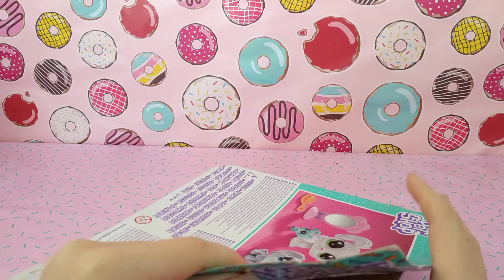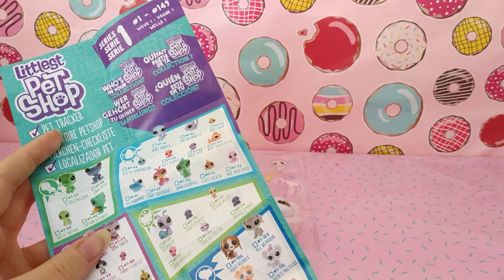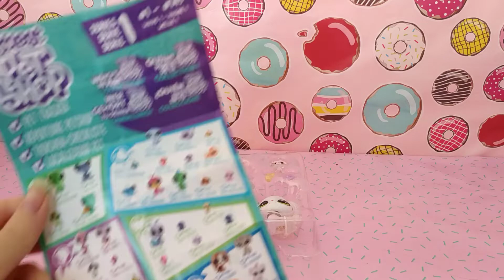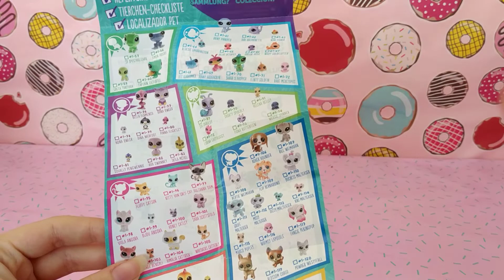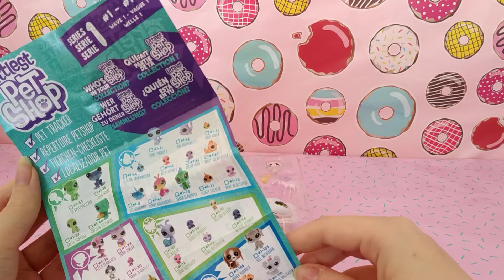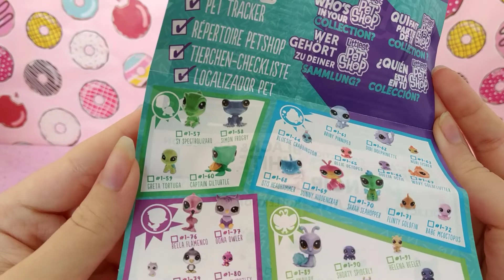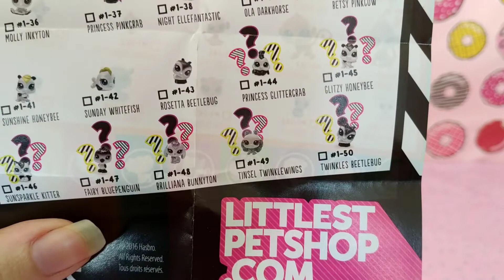PETSHOP EN FRANÇAIS, OUVERTURE PACK FAMILLE DE STYLE LPS !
je suis Sparkly Popcorn et j'espère que vous allez bien !

Aujourd'hui on se retrouve pour l'ouverture d'un maxi pack des PETSHOP ! Il s'agit de la FAMILLE DE STYLE !
 Ils seront tous aussi mignons les uns que les autres ! J'espère que les 5 membres de cette petite famille vous plaira autant qu'à moi !

Je vous souhaite une très agréable soirée et je vous dit à bientôt pour de nouvelles aventures !!
bisous !
Sparkly popcorn est une chaîne française pour les petits et les plus grands, vous y trouverez des vidéos sur toutes sortes de jouets, my little pony, num noms, petshops, hatchimals, poopsie, shopkins et bien d'autres!

L'espace commentaire est à votre disposition pour communiquer dans le respect des uns et des autres.

Mon instagram: @sparkly.popcorn